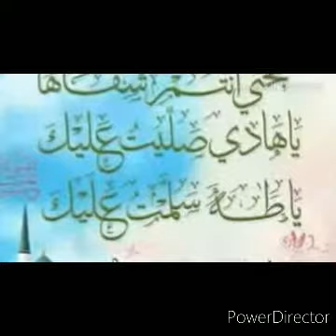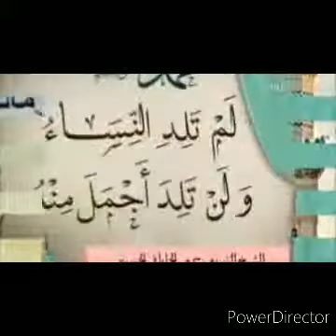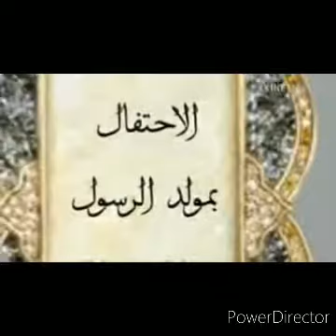*الروئح الزكية في مولد خير البرية*زيادة عثمان بن عفان أذانا ثانيا*ذكرى المولد النبوي الشريف 1443*